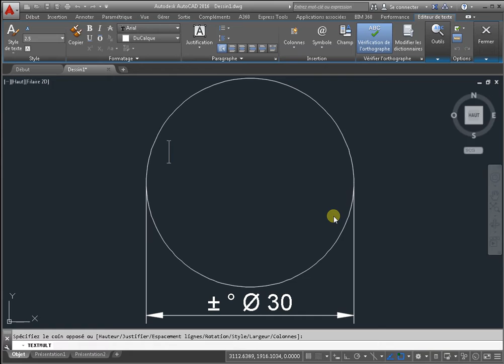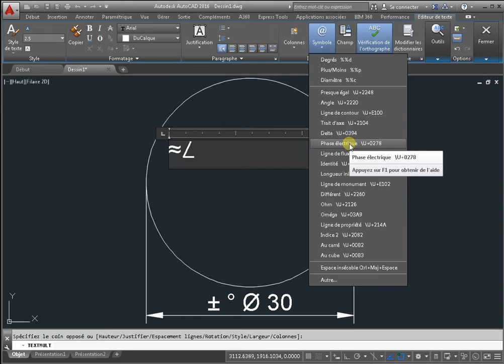Signes dans autocad